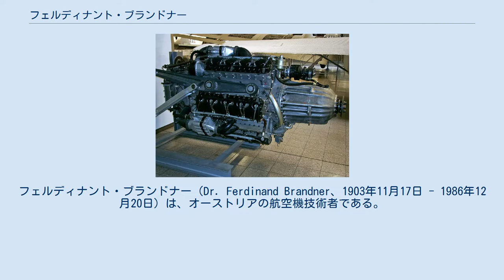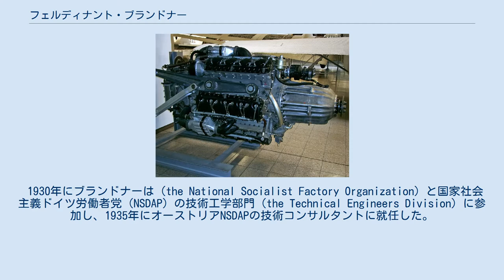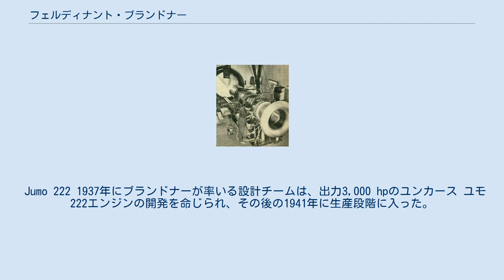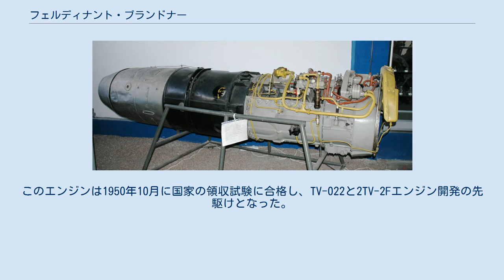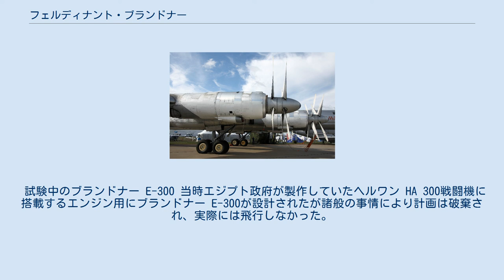フェルディナント・ブランドナー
フェルディナント・ブランドナー（Dr. Ferdinand Brandner、1903年11月17日 - 1986年12月20日）は、オーストリアの航空機技術者である。
ナチス・ドイツでは親衛隊大佐の地位にあり、第二次世界大戦後のオソアヴィアヒム作戦によりソビエト連邦で抑留されている期間にこれまでに最も出力の高いターボプロップ・エンジンであるクズネツォフ NK-12の開発を担当した。
 ブランドナーは1903年11月17日にズデーテン・ドイツ人の両親の下にウィーンで生まれた。
父親は下級官吏であった。
1921年にオーバーラント義勇軍に入隊し、勉学のためにウィーンへ移り、1925年には工学の分野で学位を取得するとラインラントにあるフンボルト・ドイツ・モトーレン社で機関車用ディーゼルエンジンの開発を始めた。
 1930年にブランドナーは（the National Socialist Factory Organization）と国家社会主義ドイツ労働者党（NSDAP）の技術工学部門（the Technical Engineers Division）に参加し、1935年にオーストリアNSDAPの技術コンサルタントに就任した。
親衛隊では親衛隊大佐（Standartenführer）の地位にまで昇進することになった。
 1936年にブランドナーはデッサウにあるユンカース・モトーレンバウ工場で航空機用エンジンの設計に携わり、その後はドイツの戦争遂行のために働くこととなった。
 第二次世界大戦終結間近の1945年春にブランドナーは避難しようとしているところをプラハ近郊で赤軍により身柄を確保され、オソアヴィアヒム作戦の一環としてモスクワへ空路で移送されてニコライ・クズネツォフと共に働くように配属された。
その後にソ連はデッサウのユンカース工場とシュタスフルトのBMW工場を解体してソ連邦内のクイビシェフへ持ち去った。
 共産主義からの離脱を望んでいたブランドナーは、1953年にソ連邦から解放されてオーストリアに帰国した。
アンドリッツ・マシーネンファブリーク社で技術担当部長として働き始め、そこからBMW航空機エンジン社の経営幹部になった。
 1959年にブランドナーはヨーロッパを離れ、最高機密の航空機開発計画のために政府が第二次世界大戦時のドイツの科学者の雇用を進めていたエジプトへと渡った。
コードネーム"135"と命名されたブランドナーのプロジェクトは、既に製作されていた戦闘機用のジェットエンジンの開発であった。
1962年にエジプトのドイツ人科学者たちの存在が世界中に報道され、イスラエルから西ドイツへかけての地域的な緊張を産み出した。
 1972年から1973年にかけてブランドナーは教授として中華人民共和国で働き、エンジン製造技術を伝授した。
 ブランドナーは1986年 12月20日にザルツブルクで死去した。
 Jumo 222 1937年にブランドナーが率いる設計チームは、出力3,000 hpのユンカース ユモ 222エンジンの開発を命じられ、その後の1941年に生産段階に入った。
 Ju 288 1941年にブランドナーが率いる設計チームは、ドイツ航空省さら最優先事項に指定されたユンカース Ju 288爆撃機の開発を担当した。
 RD-10 ツマンスキー RD-10 ブランドナーが率いる設計チームは、1944年からドイツで開発に携わっていたJumo 004エンジンを再製作し、これはRD-10というソ連での名称で知られるようになった。
 Jumo 012 1947年にブランドナーが率いる設計チームは、ソ連上層部の要請を受けて戦時中のドイツで開発していた高出力のJumo 012エンジンの再製作を行った。
このエンジンは1948年に完成したが、量産は中止された。
 TW-2/NK-4 012エンジンの作業が中止されるとブランドナーが開発責任者となって出力6,000 hpのJumo 022エンジンの設計と製作が始まった。
この計画のソ連の名称はTW-2とNK-4であった。
このエンジンは1950年10月に国家の領収試験に合格し、TV-022と2TV-2Fエンジン開発の先駆けとなった。
 NK-12 ツポレフ Tu-95のNK-12M ターボプロップ・エンジン ブランドナーは後にクズネツォフ NK-12として知られるようになるソ連の要求する新しい出力...